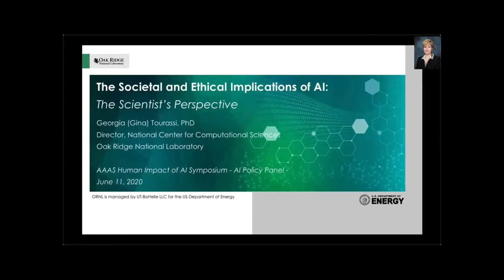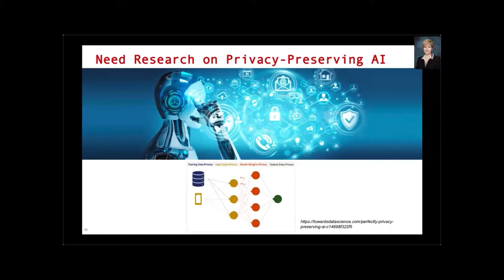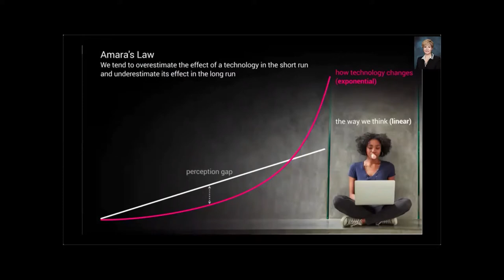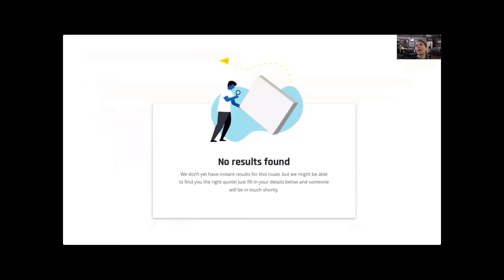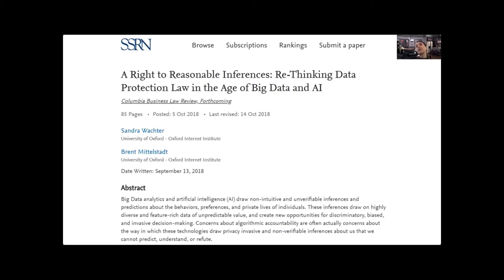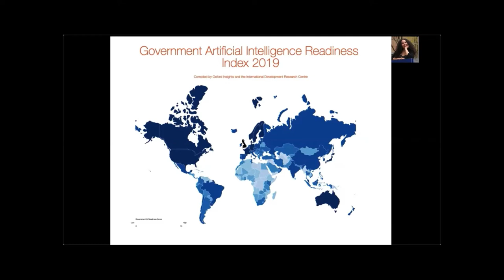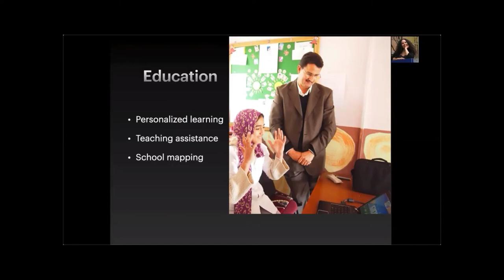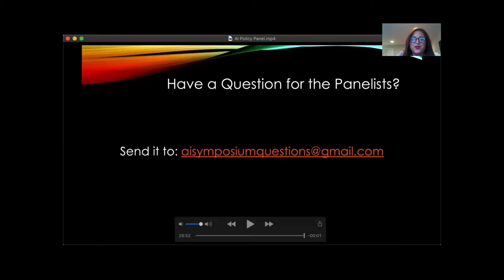AI Symposium Policy Panel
Session 5: The Role of Governments and Industry in AI Policy Development

Panel co-chairs: Goli Yamini, Shadi Mamaghani

Georgia Tourassi, Ph.D., Director of the National Center for Computational Sciences, Oak Ridge National Laboratories
Sandra Wachter, M.L., Ph.D., Associate Professor, Oxford Internet Institute, University of Oxford
Dalal Najib, Ph.D., MPP., Director, Science and Engineering Capacity Development, National Academy of Sciences